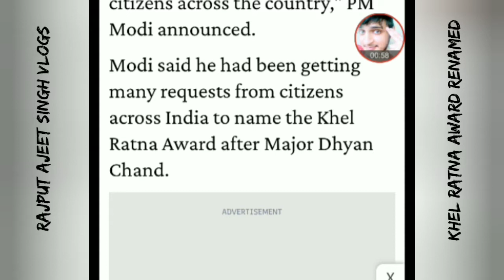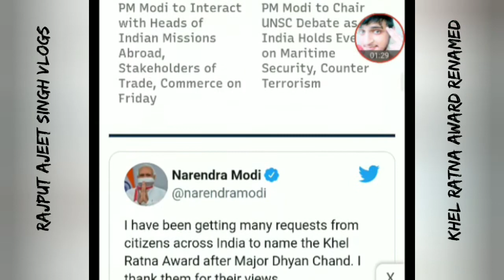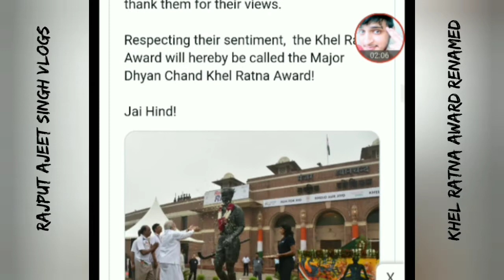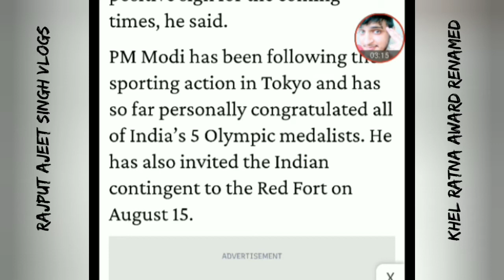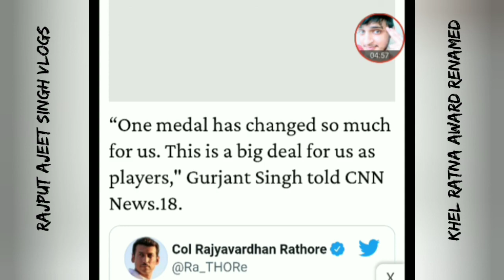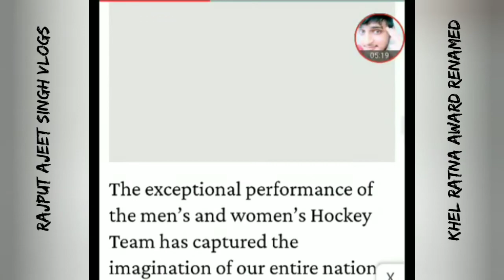Rajiv Gandhi Khel Ratna Award Renamed As Major Dhyan Chand Khel Ratna Award...